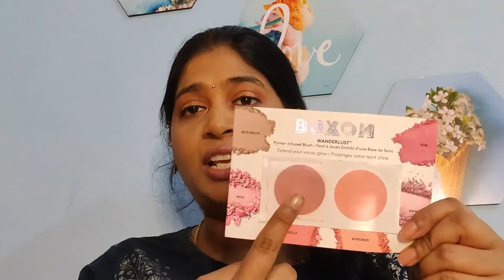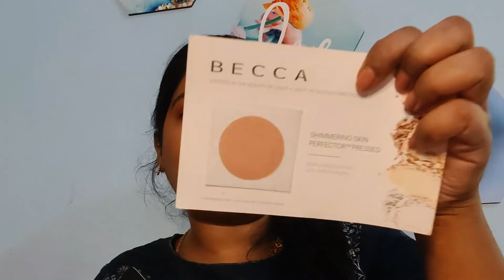SAMPLE SUNDAY Series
Hey Beautiful ones,

Here is my Third Sample Sunday. Hope you like it, let me know what your thoughts are.